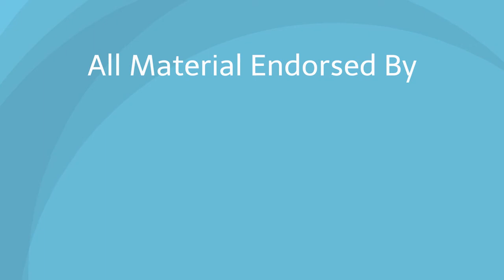Aesthetics CPD Explainer Video Web HD